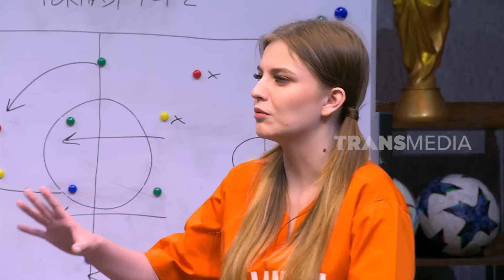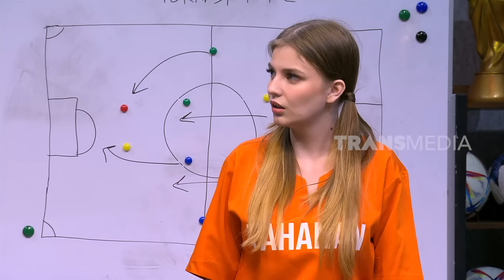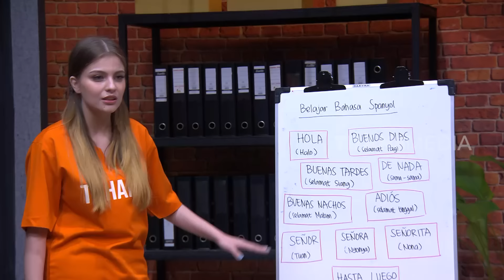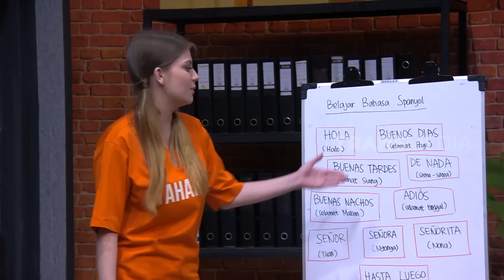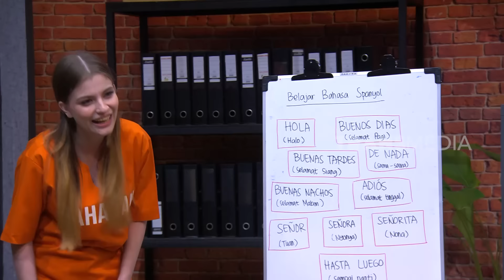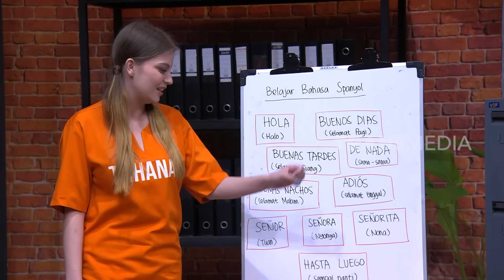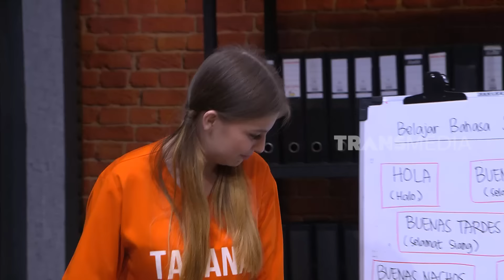[FULL] PASUKIN MERAYU ANDREA HENRIETTE UNTUK MEMECAHKAN KASUS | LAPOR PAK! (19/06/23) KASUS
LAPOR PAK!